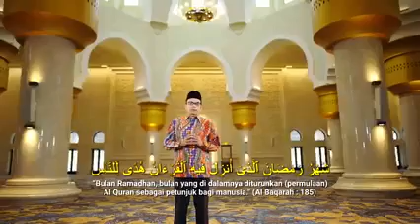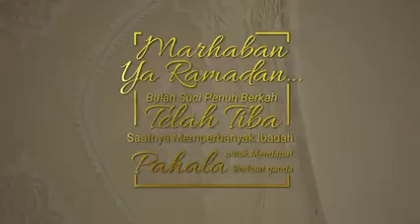Cahaya Ramadhan MNCTV, Keistimewaan Bulan Ramadhan